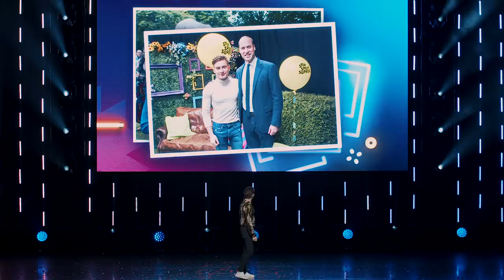My boss told me to sound less gay – Here’s why I didn’t listen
My former boss told me to sound less gay. At that moment it felt just like being back in the school playground with the bullies. I left the job and amplified my "gay" voice to support and inspire LGBTQ+ youth around the world with my book and documentaries.

It is never ok for someone to ask you to change a part of who you authentically are. If it happens, resist it, remove yourself from the situation and surround yourself with people who love you for who you are.

This talk was delivered at YouTube's Brandcast event in Toronto, Canada in May 2019.

Buy my book: 'Yay! You're Gay! Now What?'